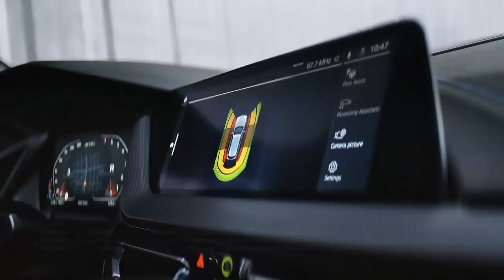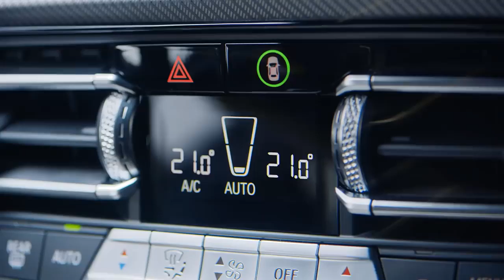01 THE 1 Der neue BMW 1er